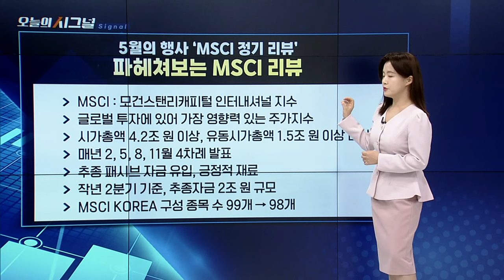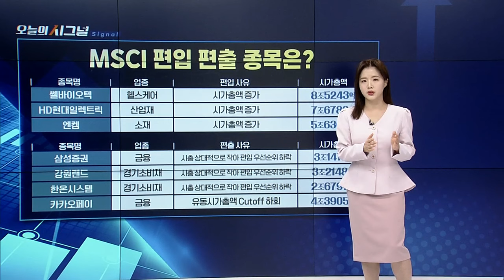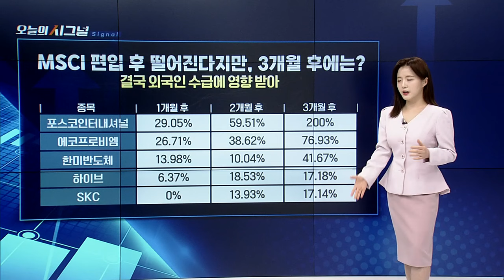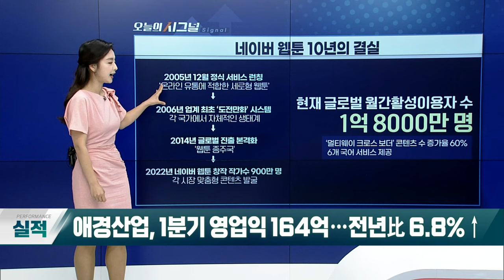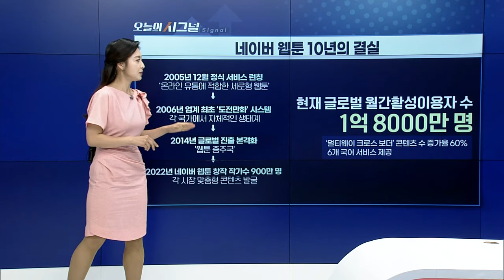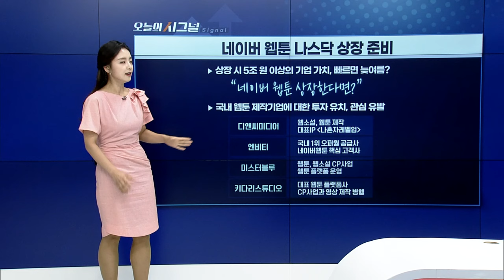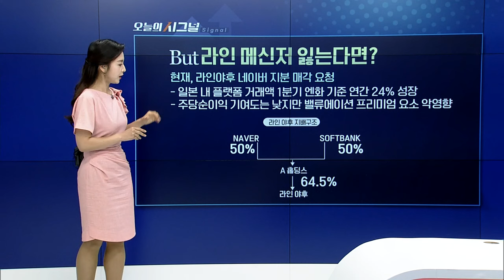파헤쳐보는 MSCI 리뷰 [오늘의 시그널] | Final Shot (20240509)